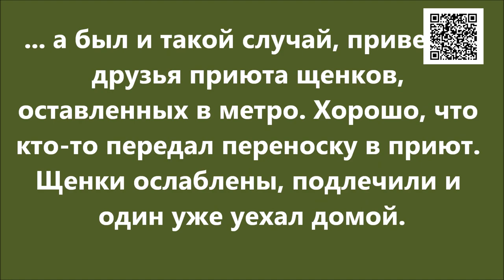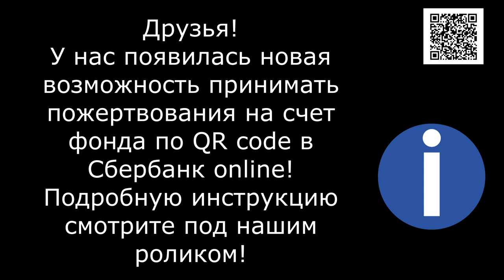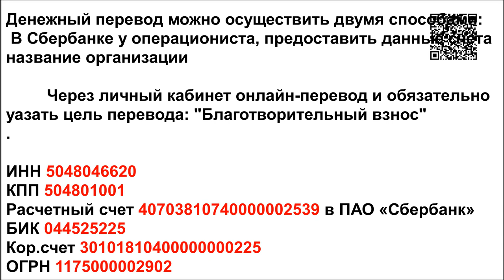Киевский вокзал, октябрь, ноябрь / Kievsky railway station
Голодные телефоны:
Билайн: 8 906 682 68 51
Билайн: 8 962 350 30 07
Теле2:  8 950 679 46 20

Alfabank: 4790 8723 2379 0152
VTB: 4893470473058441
SberBank Visa Classic: 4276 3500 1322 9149

Our bank cards:
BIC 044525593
Получатель платежа: Valentina Silich

Visa Classic:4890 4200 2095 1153
The beneficiary of payment: Valeriia Utkina
Получатель платежа: Valeriia Utkina